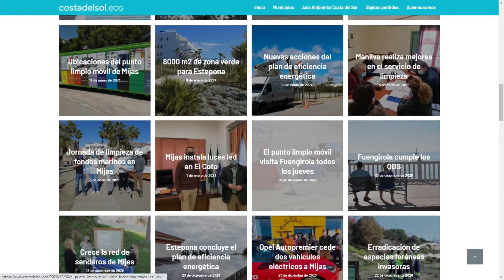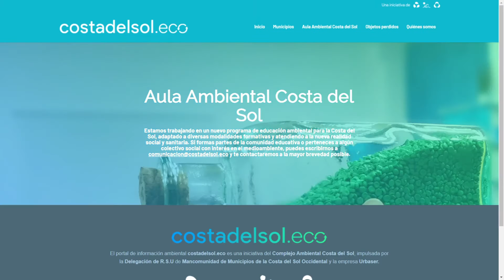La mancomunidad ha puesto en marcha el portal de información ambiental costadelsol.eco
Se trata de una plataforma que pretende convertirse en el referente de la información medioambiental de la comarca. Ofrece contenidos detallados y transparentes del complejo ambiental que gestiona Urbaser, datos medioambientales de los 11 municipios mancomunados que cuentan con su propia página web y también información para que el reciclaje resulte fácil y cómo a los ciudadanos.